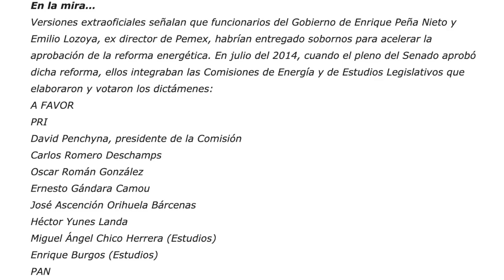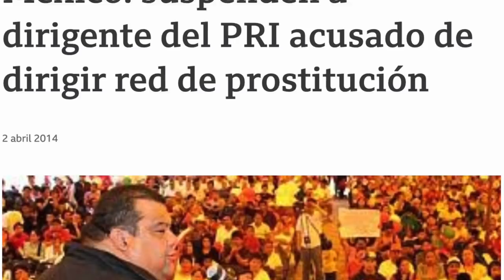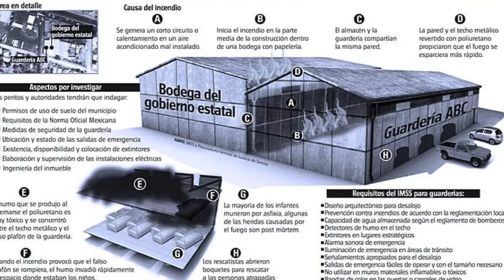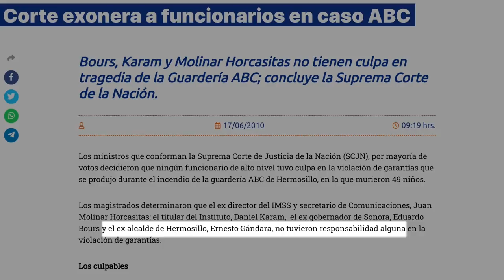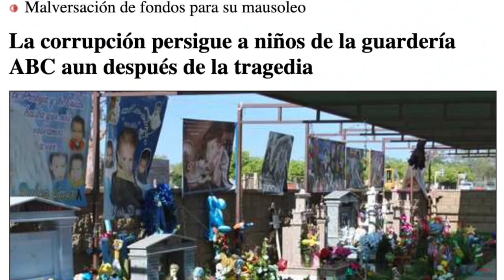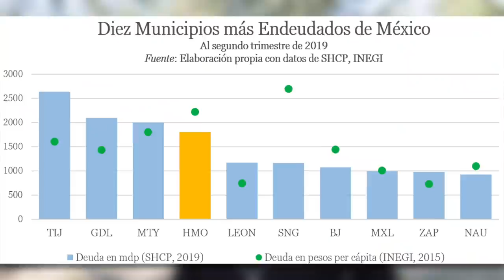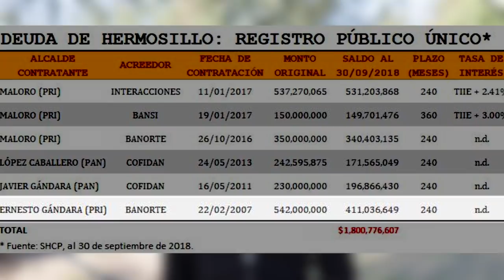ABC del "Borrego" Gándara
Tiene un pasado horrible, rodeado de corrupción y tragedias pero sobre todo de IMPUNIDAD, con gobiernos turbios que dejaron sangrando el estado. Te presento a Ernesto "El Borrego" Gándara, el candidato del PRIANRD por la gubernatura de Sonora...

Este es el segundo episodio de la trilogía (tal vez más) que haré sobre los candidatos a gobernador en mi estado, si te gusta mi desmadre puedes apoyar dando like y compartiendo